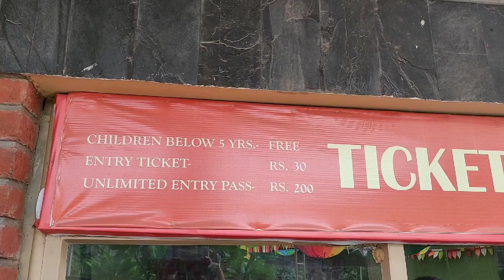Monsoon Mela New Delhi Vlog 13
Delhi Monsoon Mela